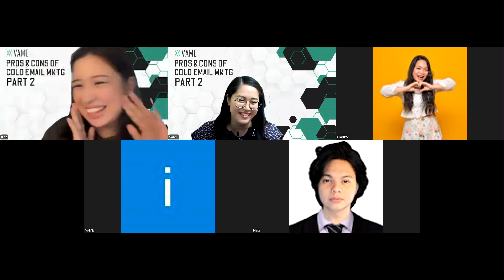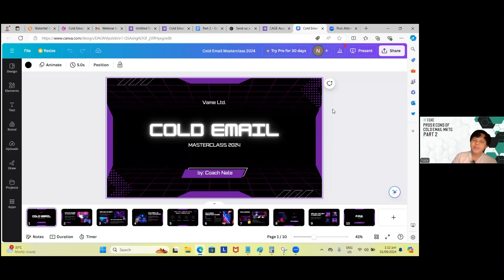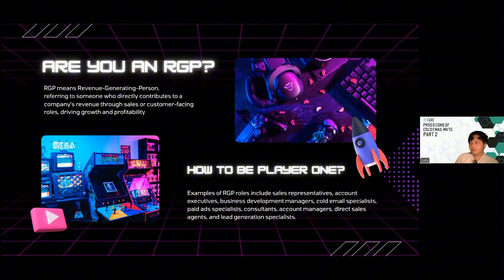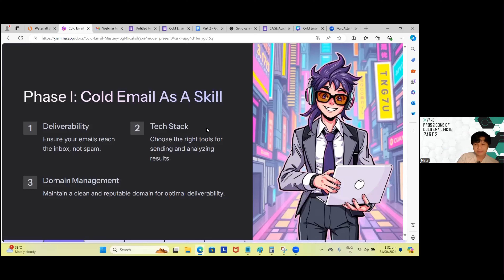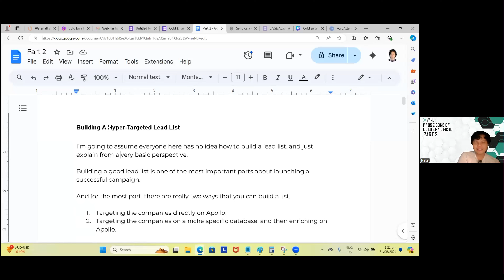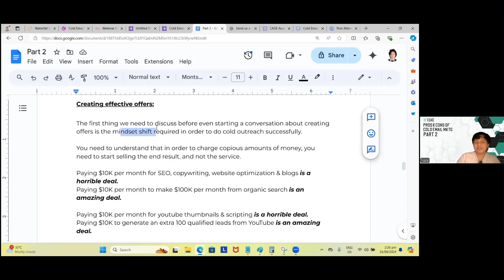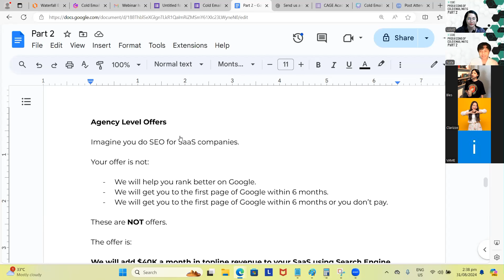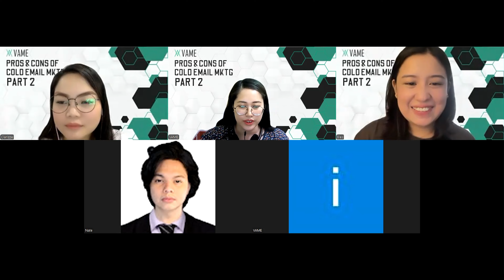COLD EMAIL MARKETING (Pros & Cons) Part 2 | VAME Philippines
Welcome to the official replay of VAME Philippines' insightful webinar on the Pros and Cons of Cold Email Marketing PART 2! In this session, we dive deep into the world of cold email strategies with our esteemed guest speaker, Nate Soriano.

Discover the key advantages and potential pitfalls of cold email marketing, and learn how to effectively implement this powerful tool to boost your business. Whether you're a seasoned marketer or just starting out, this webinar offers valuable insights and actionable tips that can help you navigate the complex landscape of cold email outreach.

🔥Ready to take the next step? Click the link below to apply for exciting virtual assistant opportunities: